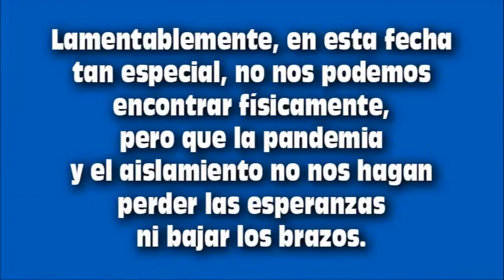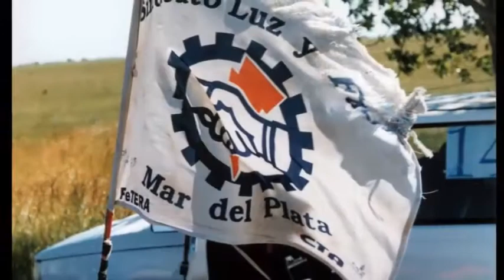13 de Julio: Video homenaje a cada compañero y compañera lucifuercista.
Cada 13 de julio trabajadores y trabajadoras lucifuercistas de todo el país conmemoramos y celebramos nuestro día.
En 1948 se creaba la Federación y un año después se firmó el primer convenio colectivo de la actividad.
Con este video, queremos reconocer la tarea que cada compañera y compañero realiza en su lugar de trabajo.